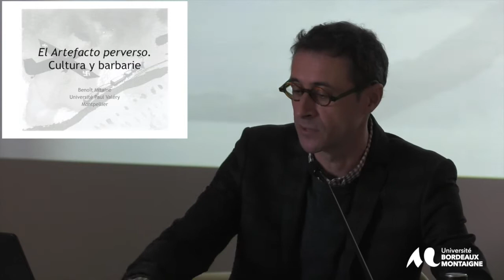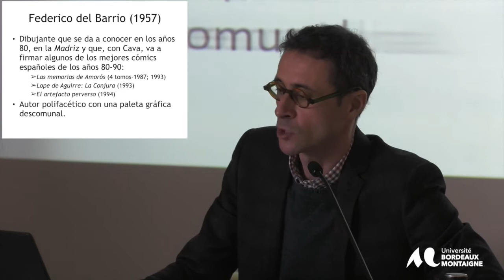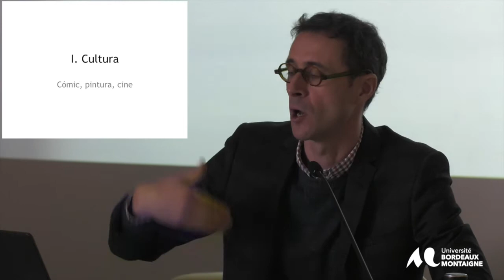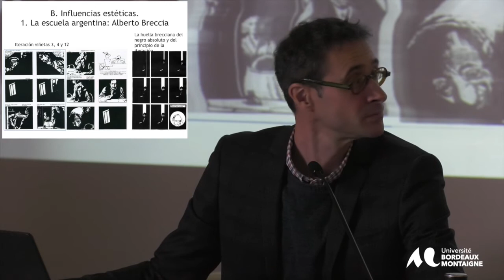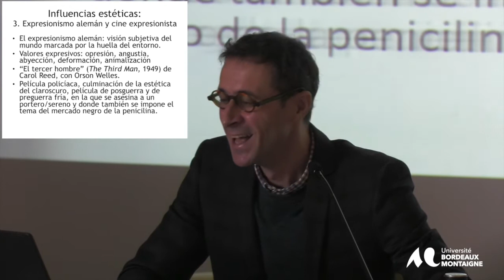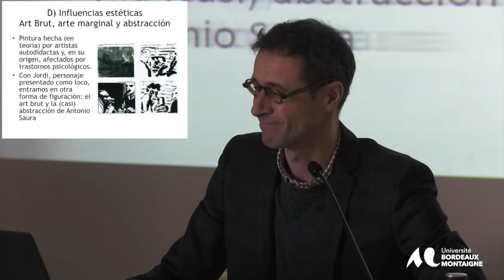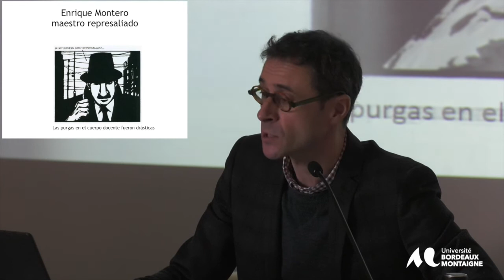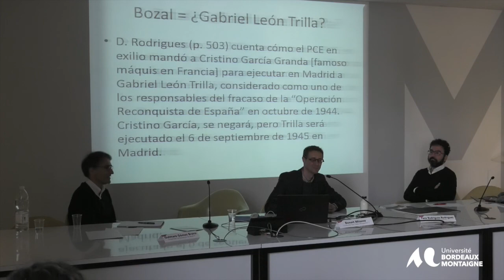Benoit Mitaine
« Cultura y barbarie en El artefacto perverso »